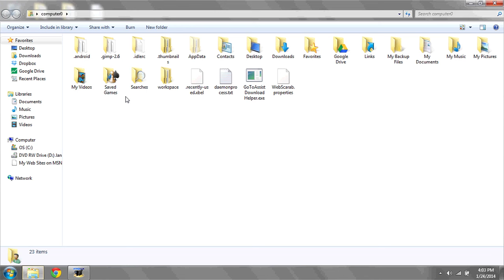How to Delete Things You Downloaded : Know Your Computer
Deleting things you downloaded will free up space on your hard disk drive. Delete things you downloaded with help from an expert in information systems, programming languages, web development, and network security in this free video clip.

Series Description: Once you get to know your computer, you will begin to realize just how valuable it really is. Know your computer with help from an expert in information systems, programming languages, web development, and network security in this free video series.